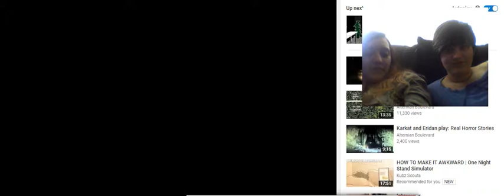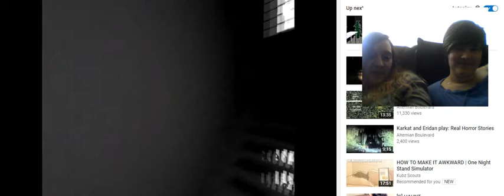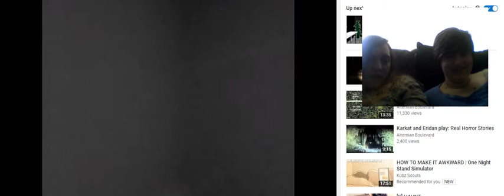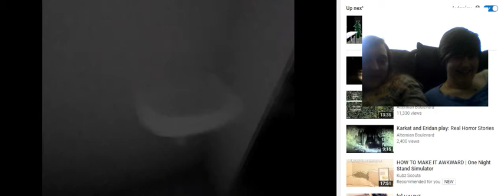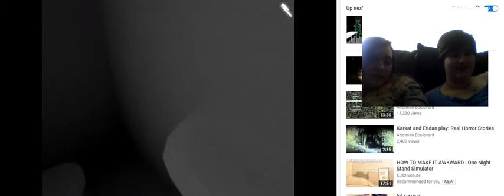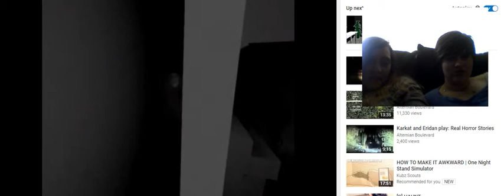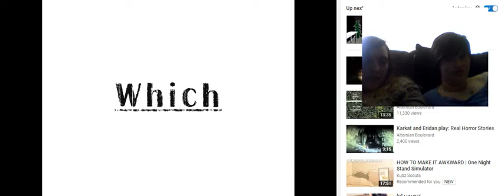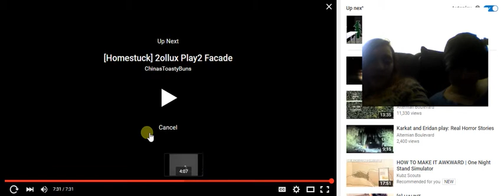Reacting to Karkat and Eridan playing Witch